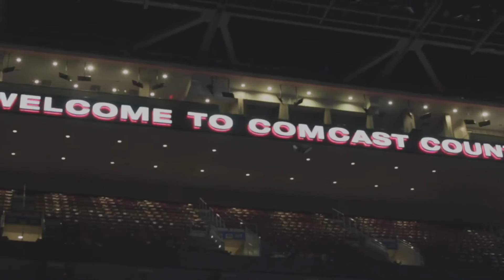IYSO Performs Live @ Wells Fargo Center